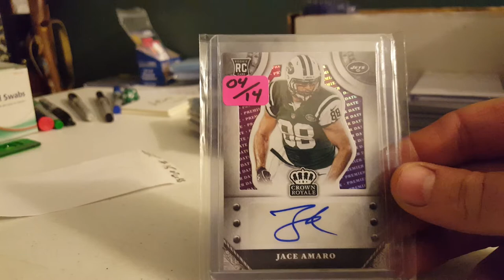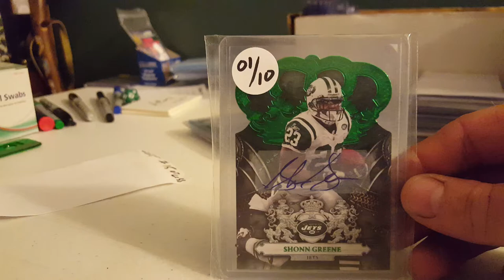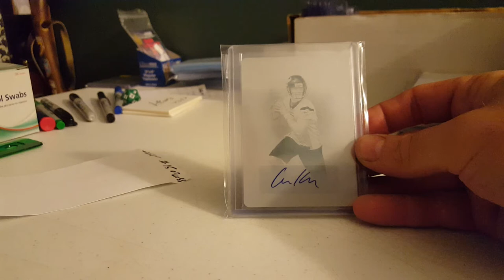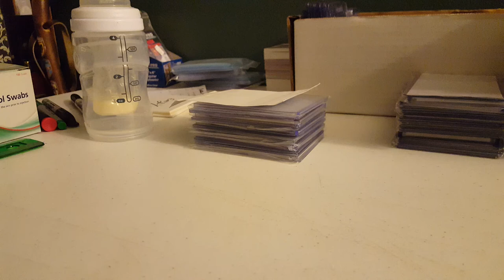FS/FT football ssp /15 or less